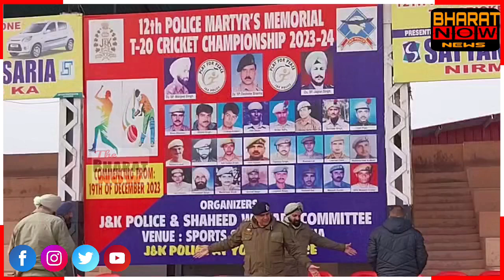स्पोर्ट्स स्टेडियम कठुआ में क्रिकेट का खेला जाएगा कल फाइनल मुकाबला